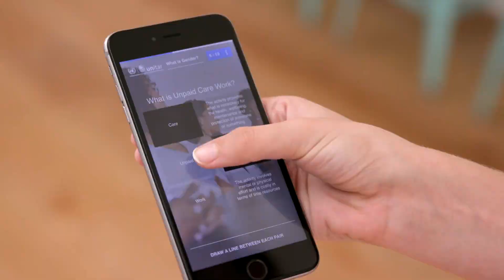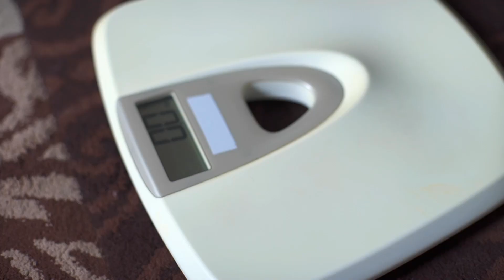UNITAR's Response to COVID19 Pandemic and Strategic Priorities